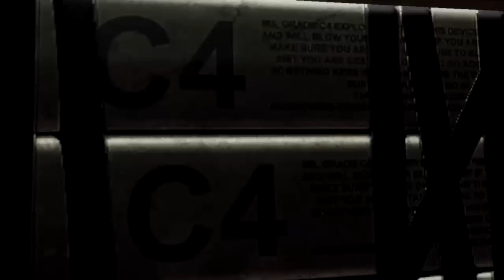DEADPOOL #3 - Chefãozinhos MERDAS!!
Quer Ficar Trilionário no GTA 5 Online ? Mateus Modder!
WhatsApp do Mateus Modder: 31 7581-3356
É Adquira Já Sua Conta UPADONA! Fale Que Veio do GUTO